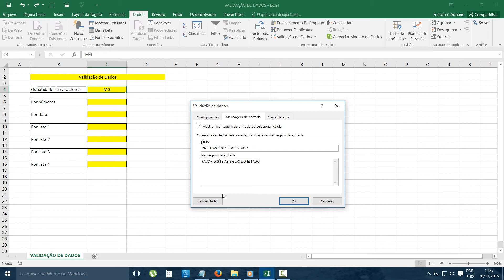1 1 Excel VALIDAÇÃO DE DADOS MENSAGEM DE ENTRADA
"Ms Project 2016" "Coreldraw x 8" "Coreldraw x18" "Kanban"
"Industrie" "Fabrik" "Bau" "Programmierung"
"hejmo" "hejmen dezajno" "senpaga lecionoj"
"desegnante klasoj" "3d modelo" "modelado" "lernilo" "fenestro"
"ingenierio" "arkitekturo" "desegno" "mekanika Ingenierio"
"Engineering produktado" "industrio" "fabriko" "konstruo" "programado"
"ev" "ev tasarimi" "Ücretsiz ders" "siniflar çizim"
"3d modeli" "modelleme" "ögretici" "pencere"
"mühendislik" "mimari" "çizim" "makine Mühendisligi" "MÜHENDISLIK üretim"
"sanayi" "fabrika" "insaat" "programlama"